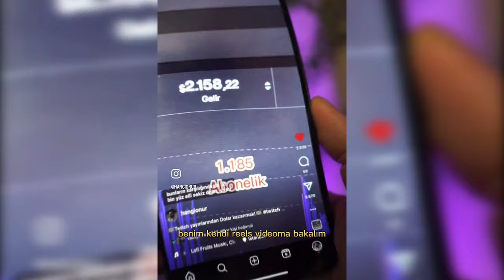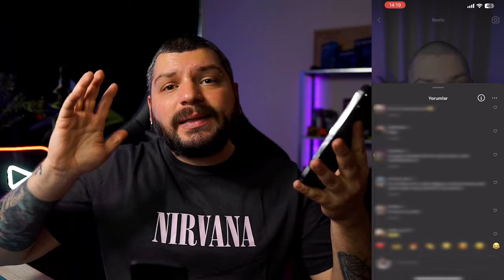Instagram Reels ile Nasıl Fenomen Olunur? (20 Günde 3 Milyon İzlenme)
Merhaba arkadaşlar, bu videomda sizlere Instagram Reels’te nasıl fenomen olabileceğinizi ve 20 günde 3 milyon izlenmeye nasıl ulaştığımı anlatacağım. Instagram Reels, TikTok’a benzer bir özellik olup kısa ve eğlenceli videolar oluşturmanızı sağlıyor. Bu videolar sayesinde hem takipçi kazanabilir hem de para kazanabilirsiniz. Ama bunun için bazı püf noktalarını bilmek gerekiyor.